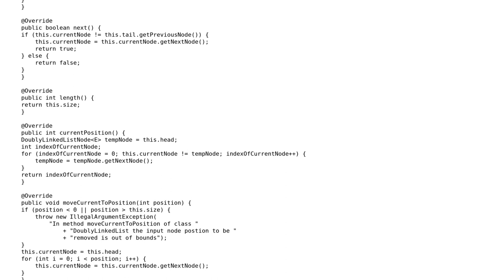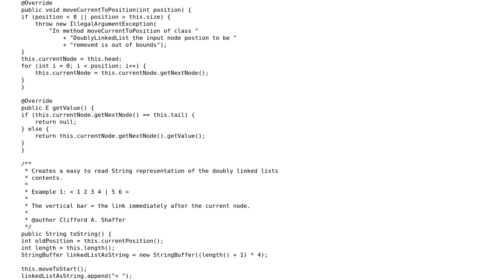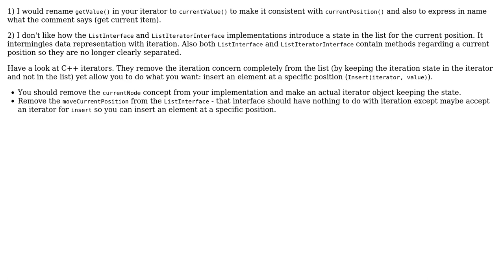Can someone review my doubly linked list?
With thanks & praise to God, and with thanks to the many people who have made this project possible! | Content (except music & images) licensed under CC BY-SA | Music | Images & others | With thanks to user Wang-Zhao-Liu Q M user Jamal user ChrisWue and the Stack Exchange Network Trademarks are property of their respective owners. You are responsible for your own actions.